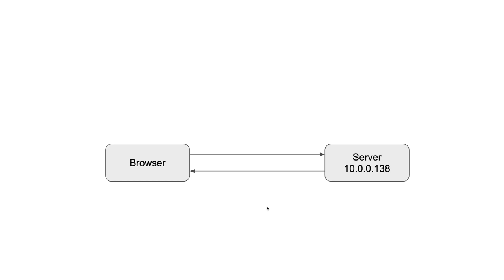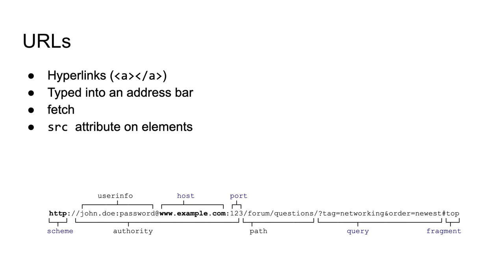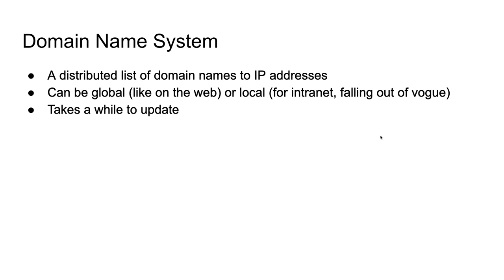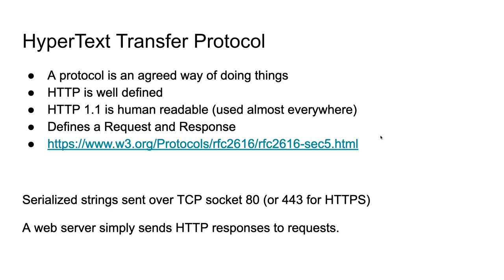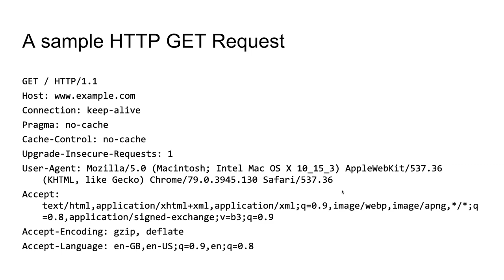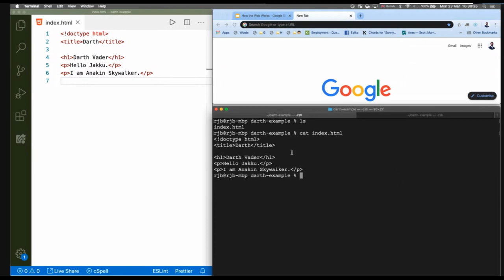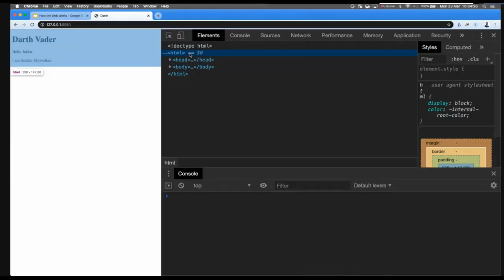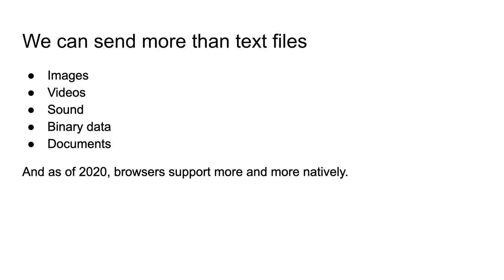CCC-Web: How the Web Works